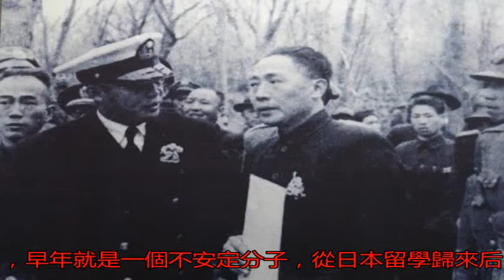得知戴笠的死訊，周佛海說了6個字，預示了他的人生結局_搜狐歷史_搜狐網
原標題：得知戴笠的死...